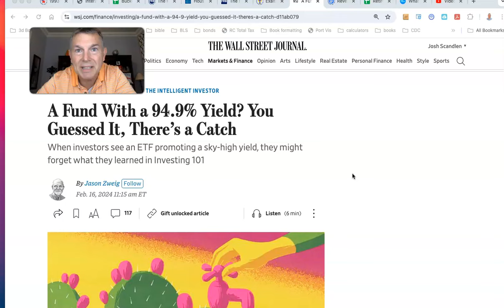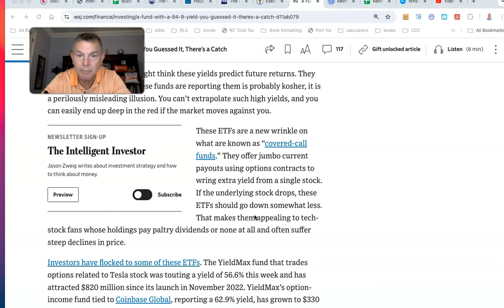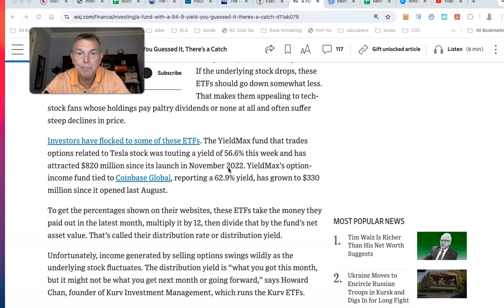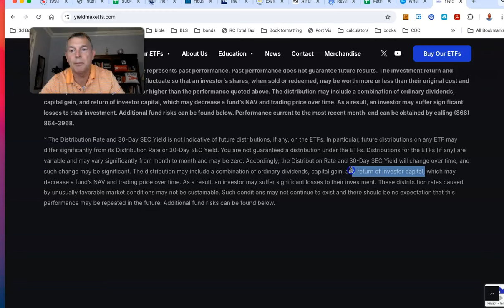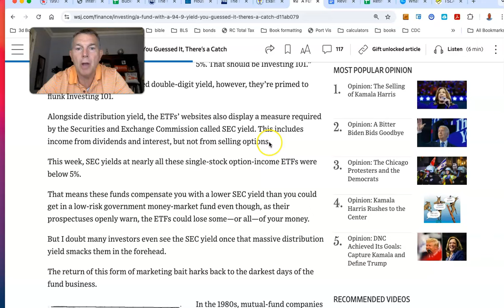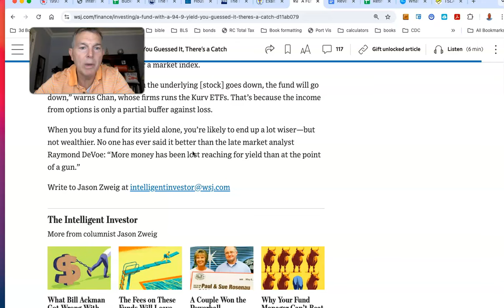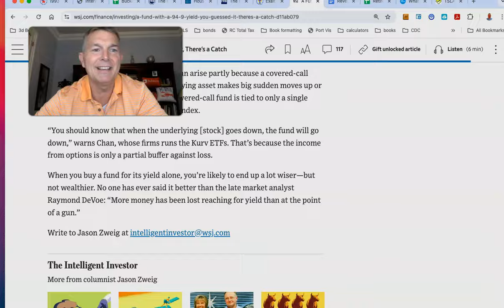A Fund with a 94 9% Yield? YES....butttt